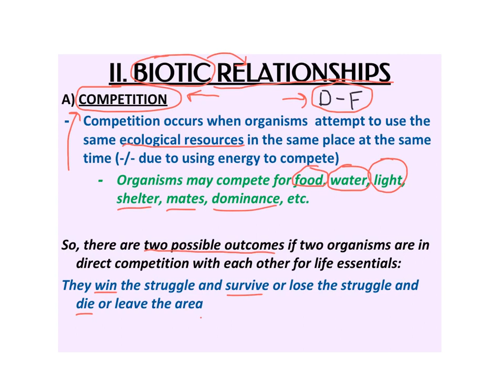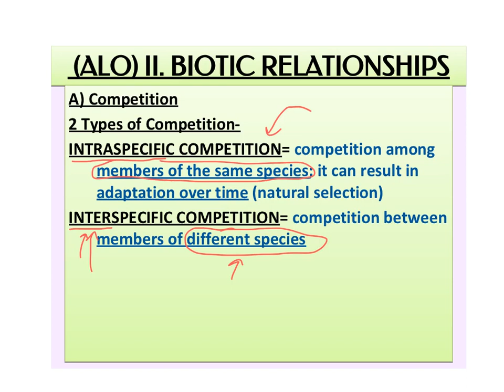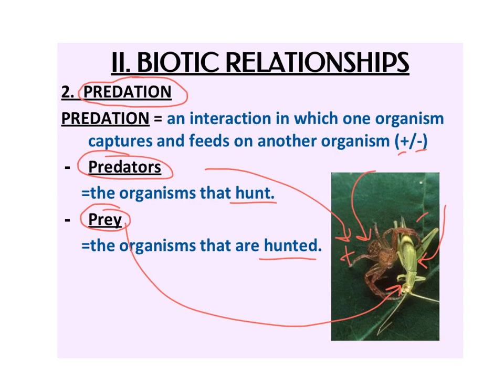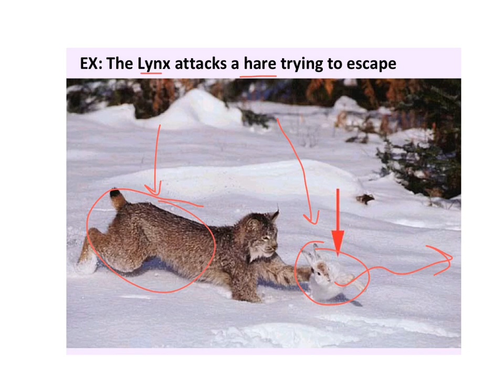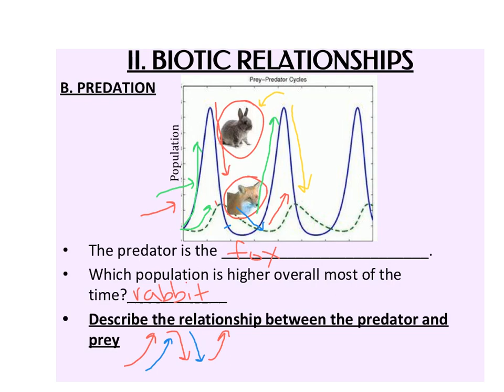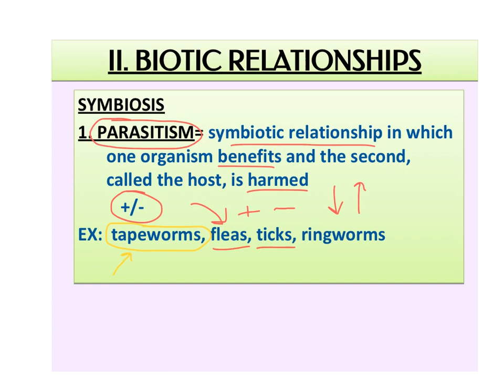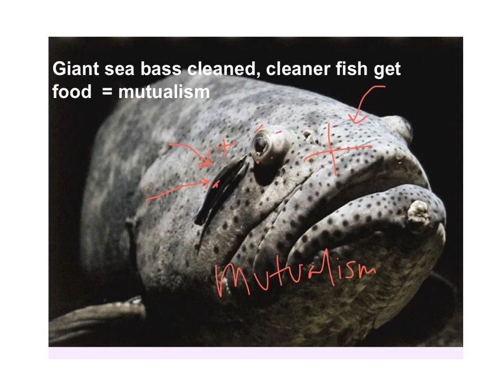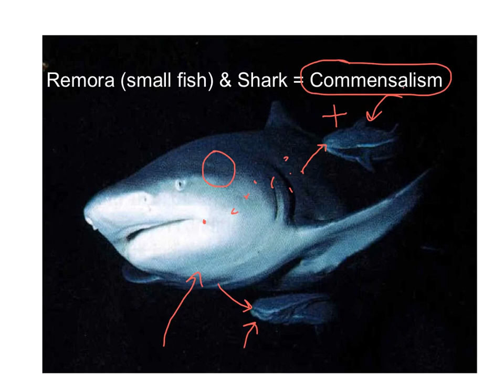TW Eco II Biotic Relationships